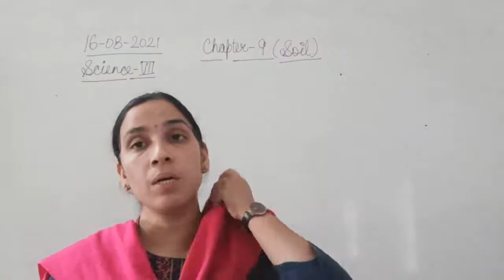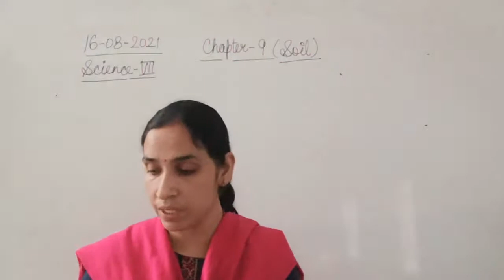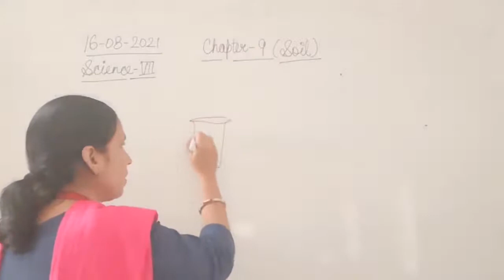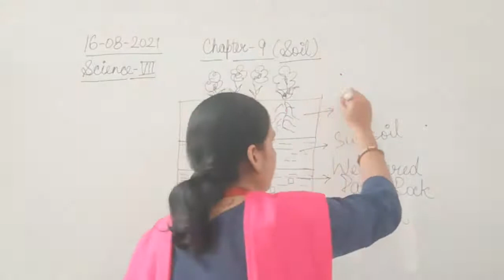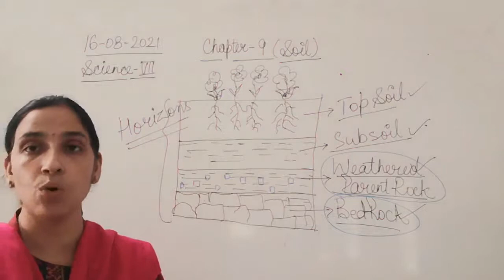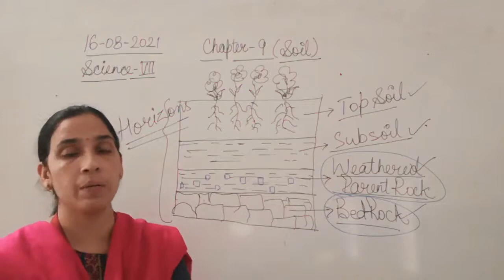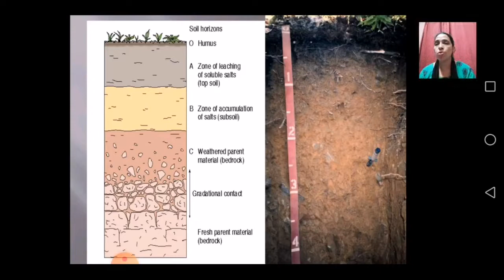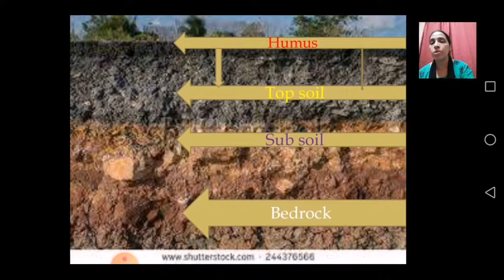Class VII Science 16 08 2021 by Mrs Sangeeta Mishra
Class VII Science 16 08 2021 by Mrs Sangeeta Mishra Chapter - 9